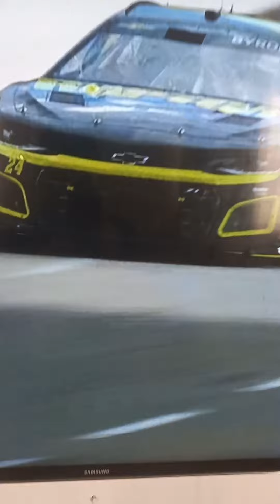William Byron and Kyle Larson Qualifying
The #24 & #5 Hendrick teams qualify for Martinsville